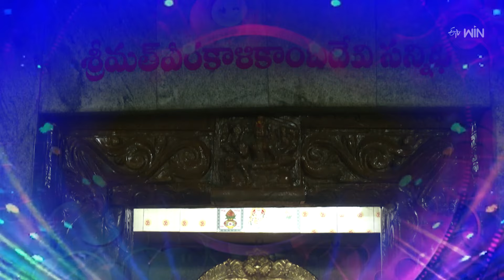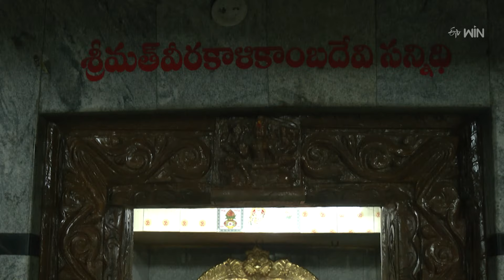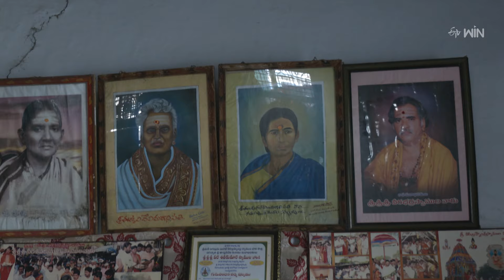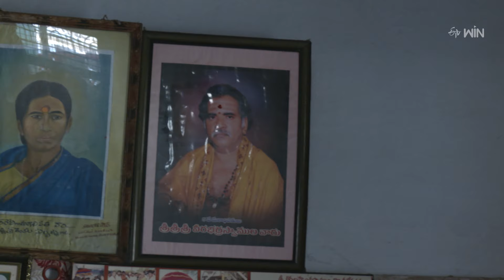Sri Pothuluri Veera Brahmam Asramam - Kandi Mallaiah Palli | Guru Peetam | 12th May 2024 | ETV Life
సనాతన ధర్మ పరిరక్షణలో
గురుపీఠాల ప్రాధాన్యం
శ్రీ పోతులూరి వీరబ్రహ్మేంద్రస్వామి ఆశ్రమం, కందిమల్లాయపల్లి, గురుపీఠం

Guru Peetam explores the Sri Pothuluri Veera Brahmam Ashramam in Kandimallayapalli, narrates the history of the Ashramam, and recounts his immense service.